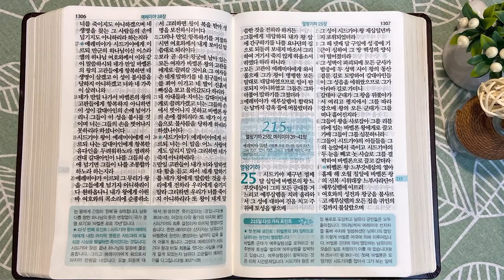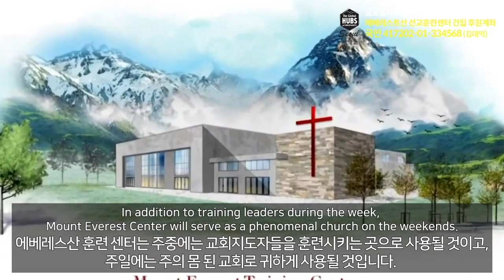시드기야 왕과 비밀 회동 | 통독성경 214일 | 예레미야 37~38장 | 통박사 조병호의 1년1독 성경통독 | 성경지리와 역사를 통으로